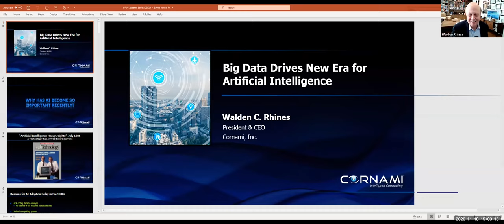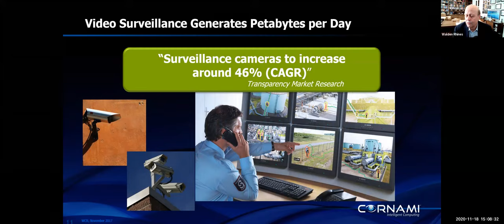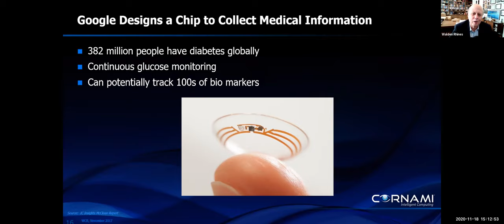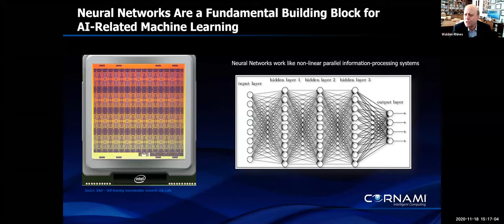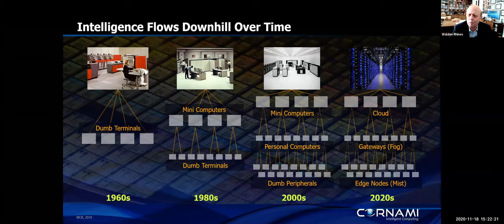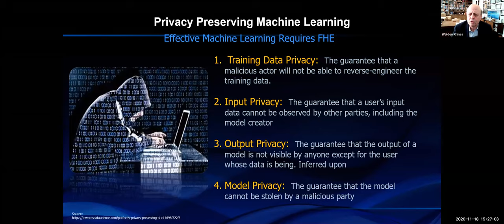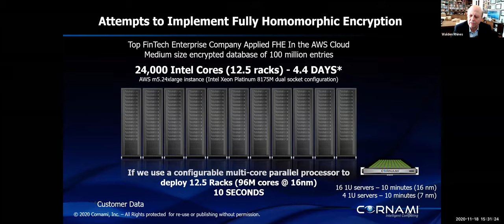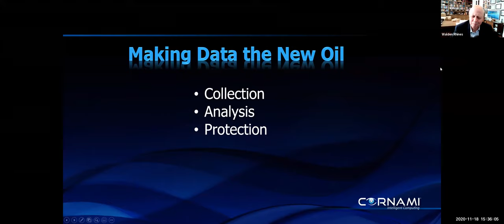THE FUTURE OF AI SPEAKER SERIES: Big Data Drives New Era of Artificial Intelligence.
FEATURING WALDEN C. RHINES, PH.D